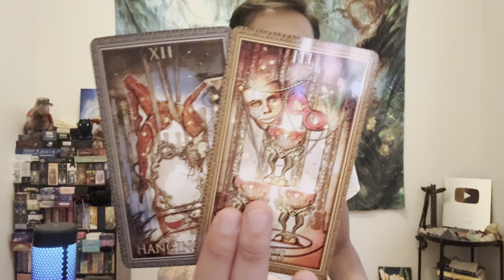Leo ♌️ - This Is A Once In A Lifetime Opportunity Leo!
This is an energy check-in for Leo for the 2nd half of November 2023. We will look at your overall energies and see what is surrounding you. This can be in love, relationships, friendships, family, finance, career, personal development, and spiritual development. We will see what the cards have to say.

Decks used in this reading:
Encore Tarot